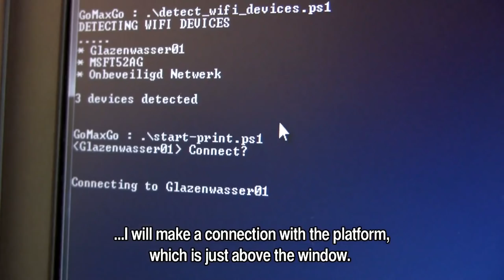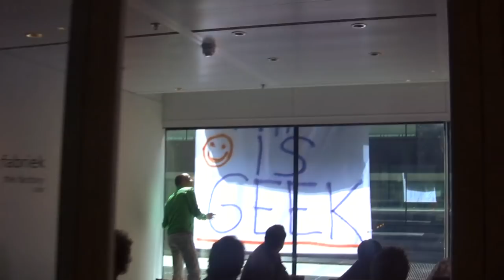Max is hacking Microsoft! subtitled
Hacking 'windows' in the Microsoft headquarters in the Netherlands.